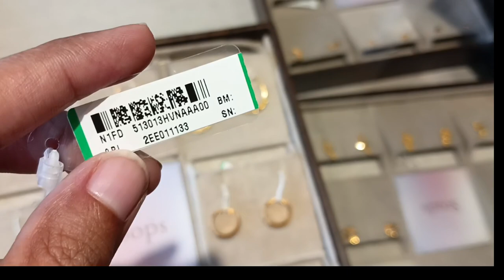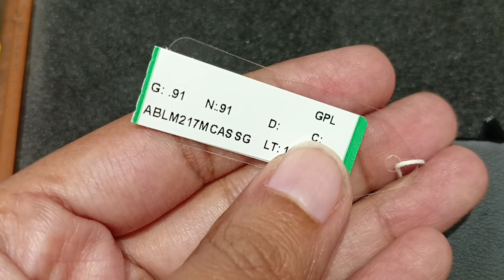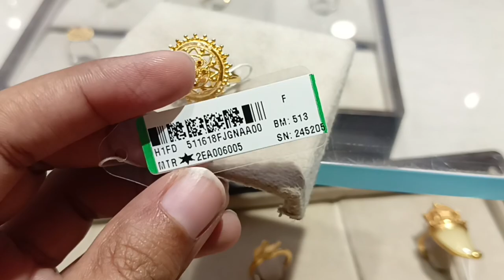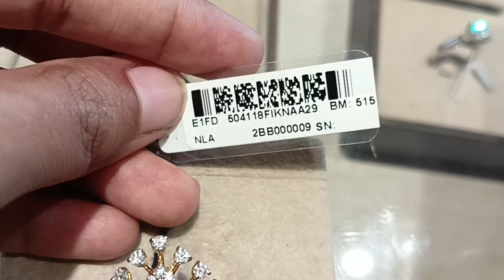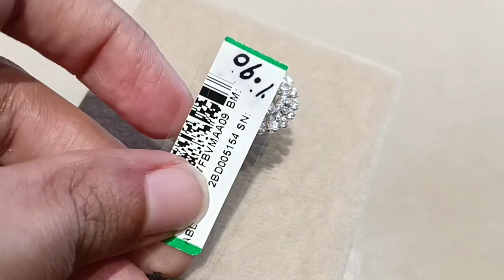Tanishq jewellery collection design with price| Starting from 2Gm pendant/chain/earrings